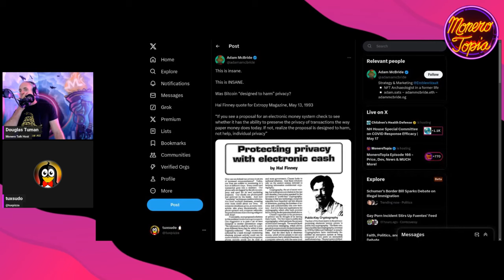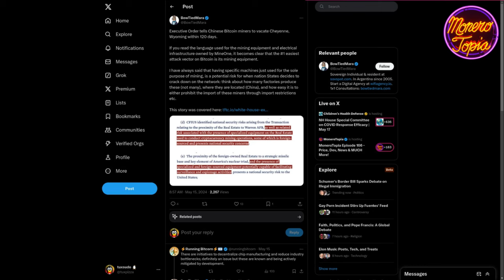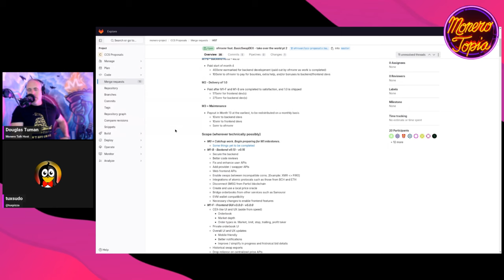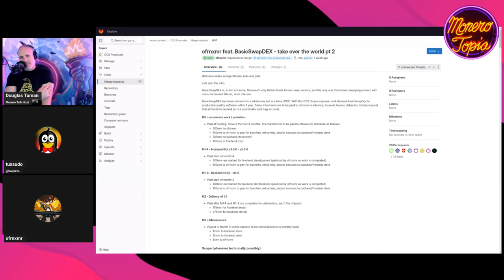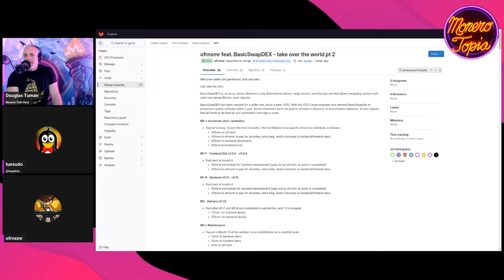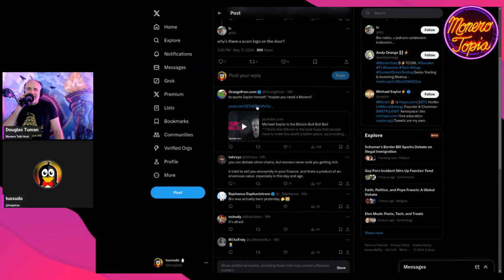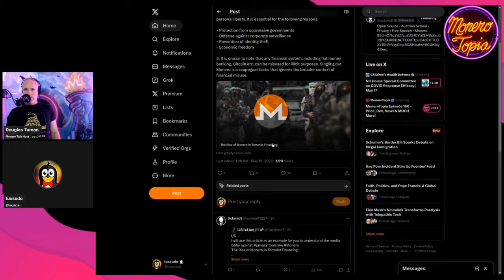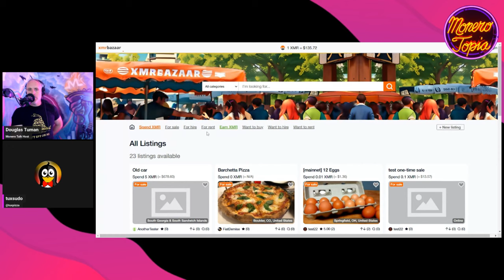Bitcoin Designed to Harm Privacy? 05/18/24 (NEWS EPI 166)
Bitcoin Designed to Harm Privacy? - MoneroTopia News Segment Epi 166 - May 18th, 2024

47e6GvjL4in5Zy5vVHMb9PQtGXQAcFvWSCQn2fuwDYZoZRk3oFjefr51WBNDGG9EjF1YDavg7pwGDFSAVWC5K42CBcLLv5U